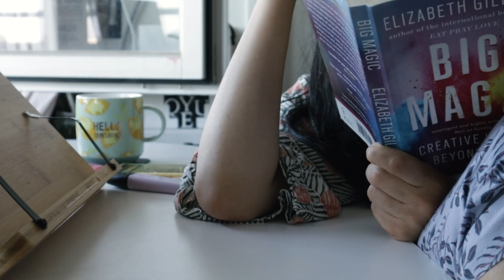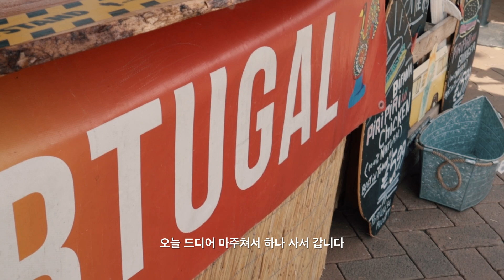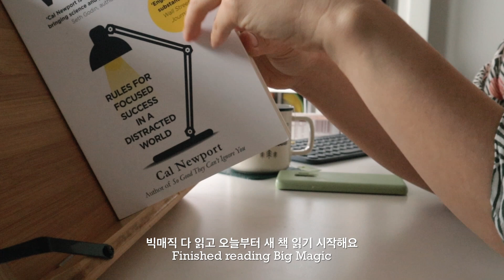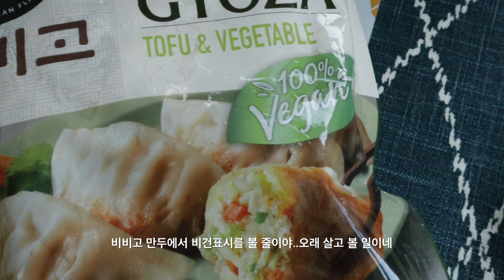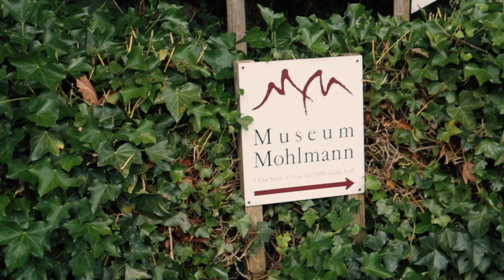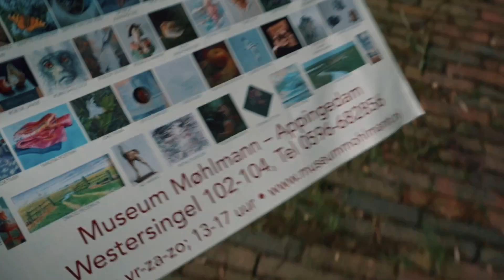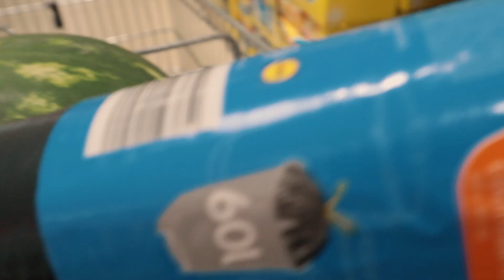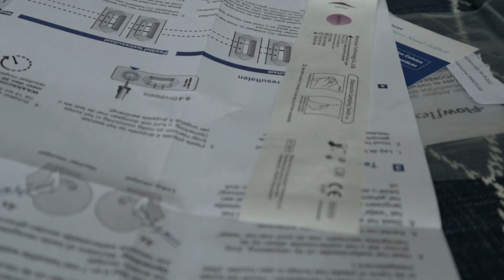(eng) 네덜란드 일상 브이로그 / 버스타고 옆동네 미술관 나들이, 즉석 훠궈, 코로나 셀프테스트, 미라클 모닝, 넷플릭스 추천, 여전히 수박먹고 영어원서 읽는 일상 vlog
2주만에 찾아왔어요🌿

지난 여행 브이로그 편집하는데 너무 오래 걸려서 하고 나서 약간 편집 프로그램이 꼴도 보기 싫어지는 부작용이 있었어요 하하 덕분에 일상이 많이 밀려서 8월에는 열일을 해보도록 하겠어요💪

기다려 주셔서 감사하고 무더운 날씨에 다들 건강 조심하세요💖

1080p로 설정하시면 더 선명하게 보실 수 있어요

👈🏻요 링크로 가입하시면 두달 무료 혜택을 얻으실 수 있어요!

Friends till the end - Gabe Price
Something in the air - Guustavv
Moonlight(ins) - Anthony Lazaro
The world - Kyle Cox

촬영 | 캐논canon m200, 갤럭시 s9
편집 | 아이패드 에어3 iPad air
편집 프로그램 | 루마퓨전LumaFusion